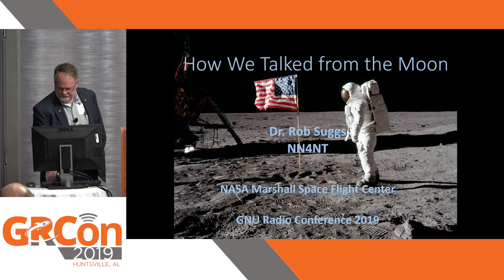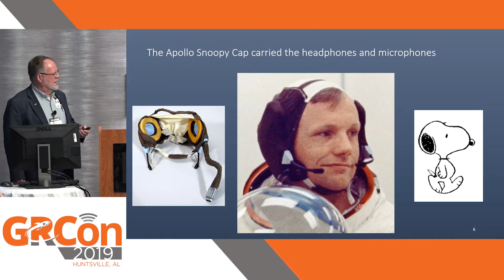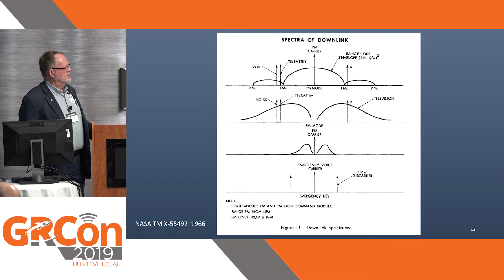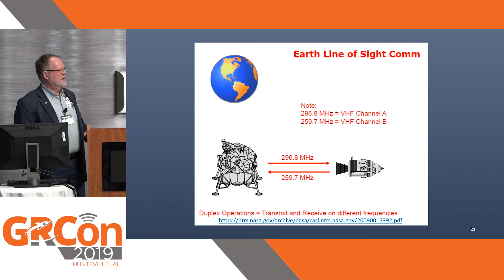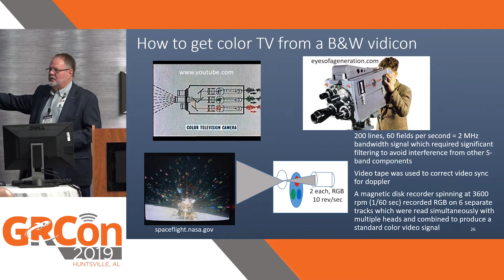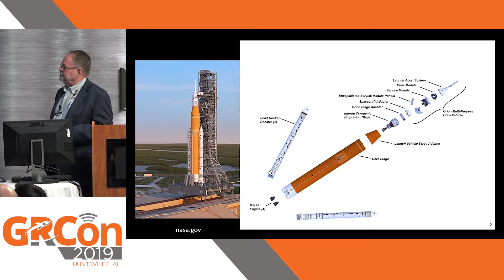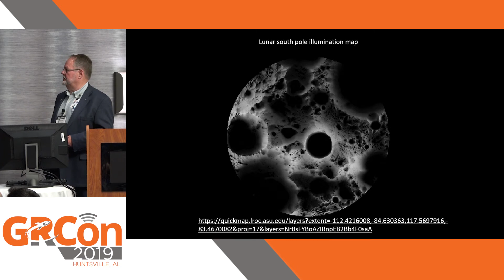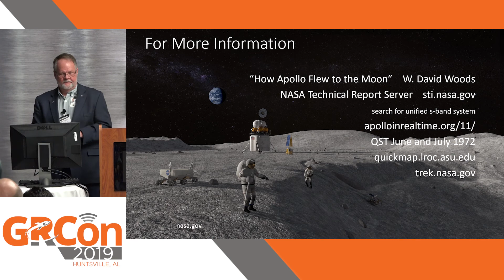GRCon19 - How we talked from the Moon: the Apollo communication system by Robert Suggs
Our Wednesday Keynote is Robert Suggs.

“How we talked from the Moon: the Apollo communication system”

Fifty years ago astronauts were exploring the surface of the moon. The communication system was one of many technology developments needed for the Apollo program. Basics of the architecture of the Apollo system and a preview of our current lunar exploration plans will be described.

Dr. Suggs is Space Environment Team Lead in the Engineering Directorate at Marshall Space Flight Center. He has nearly 30 years’ experience in space environments and effects on space systems. He led the development of environment specifications for the Space Launch System, Orion, Gateway, and Artemis lunar landing missions. He holds an Amateur Extra Class ham radio license and is active in high frequency, VHF, and satellite communications operation and experimentation.